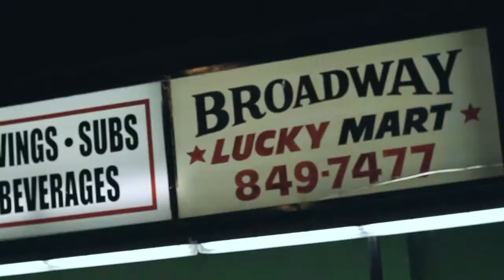SOS Ent. - 3Hunna [Freestyle Video]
Directed by @VantageVision